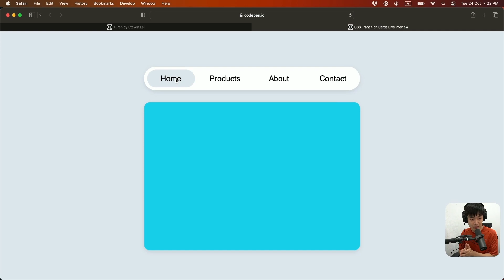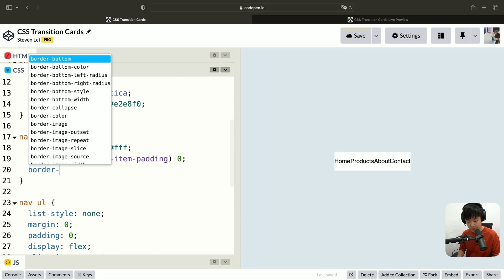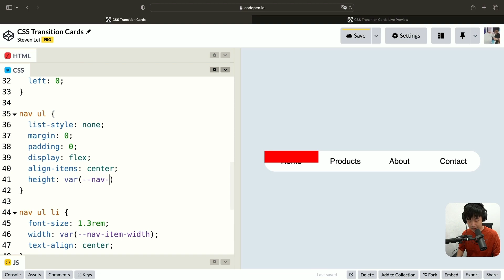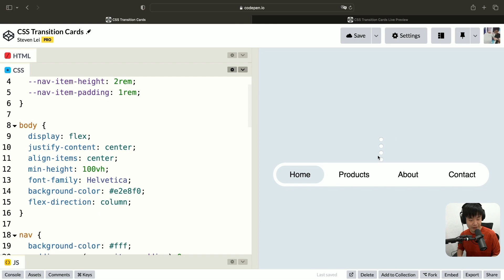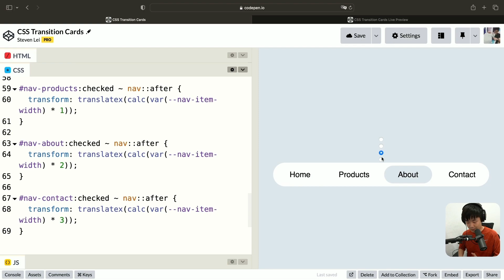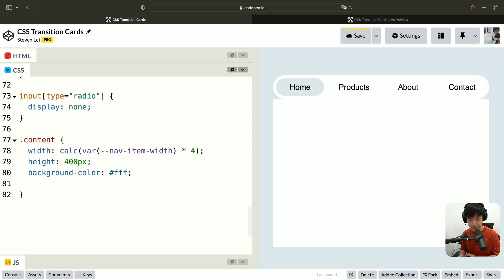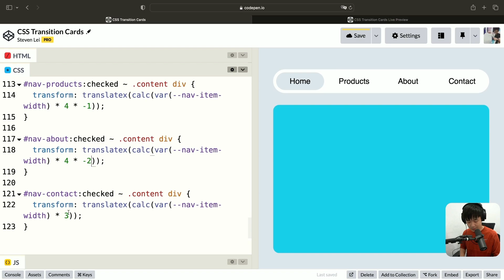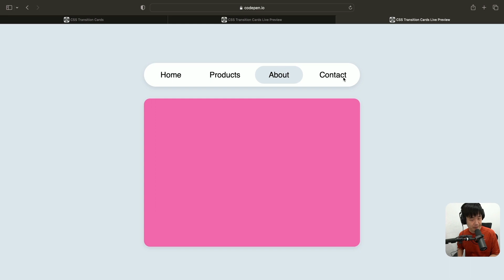【CSS】製作滑塊選單效果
這是常見的一種選單效果，點擊選單項目後，會有一個色塊移動到點選項目的背後，我們將只用 HTML 和 CSS 製作這個效果，完全不用編寫 JavaScript。